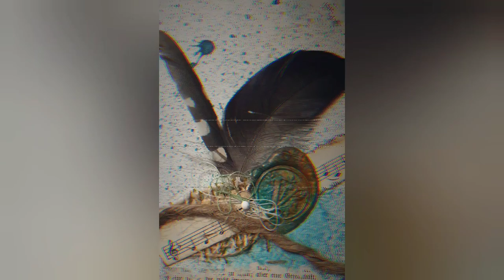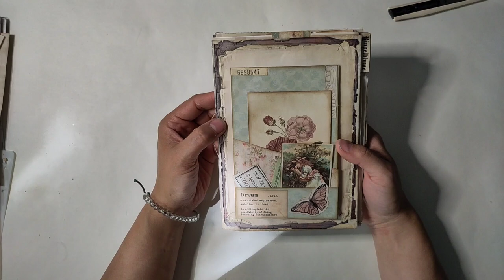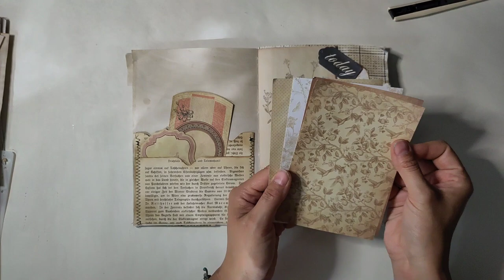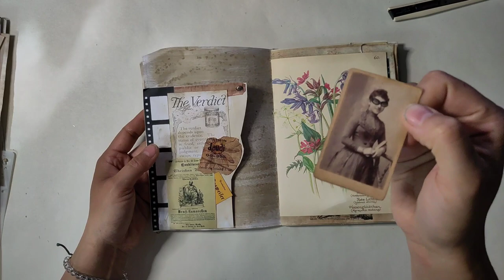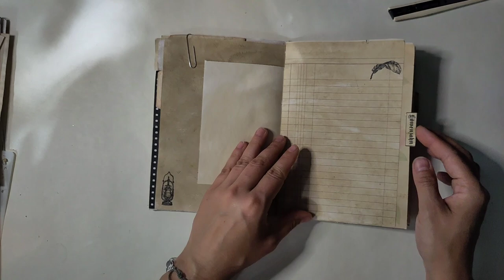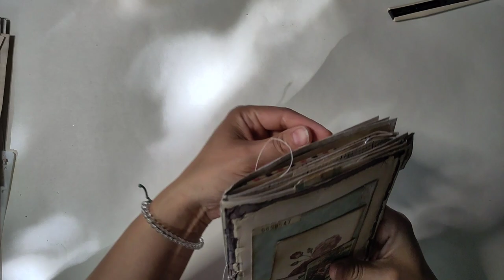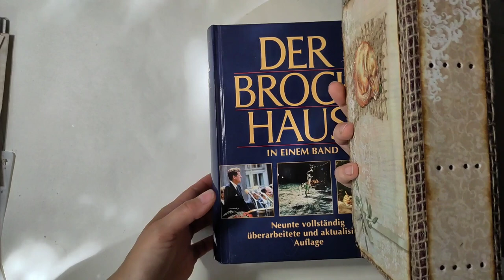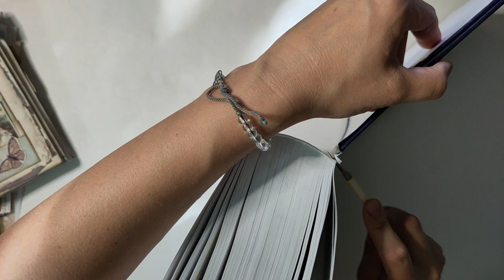Signaturen-Tausch - so entsteht ein Bastelcrew Junkjournal - Signatur von Jessi [deutsch]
Wir haben uns in unserer kleinen Bastelcrew überlegt, dass wir mal ein Journal zusammen machen wollen... oder besser SIEBEN :-) damit jede ein tolles Journal von allen hat. Also macht jede der sieben Junkjournal-Verrückten sechs Signaturen. Es entsteht ein stattliches und vielseitiges Journal.
Bei mir ist die erste Signatur von Jessi angekommen, die möchte ich euch heut gern zeigen. Und ich stelle euch schonmal mein potenzielles Cover vor :-)

Herzlichst - Varaya